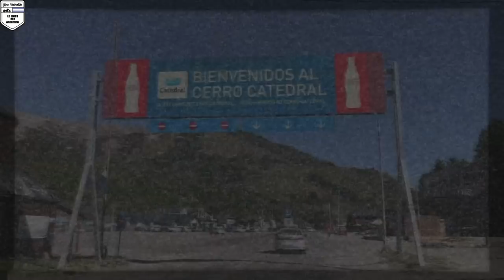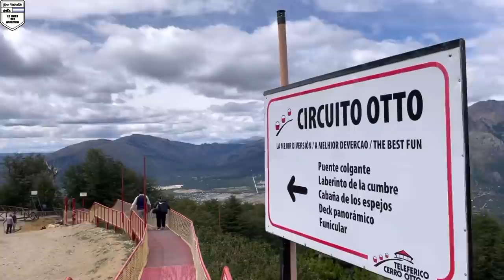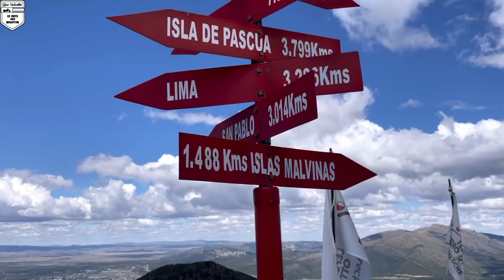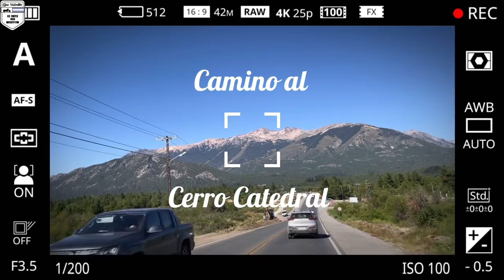Bariloche | CERRO OTTO | CERRO CATEDRAL | en moto por Argentina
Dos paseos que tienes que conocer, dos lugares con vistas increíbles que te asombran, dos lugares que están acá nomas ! En Argentina!! No te los pierdas!